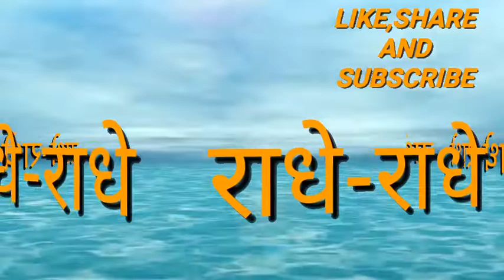सफल होना है तो इस वानी को जरूर सुने और अपनाये